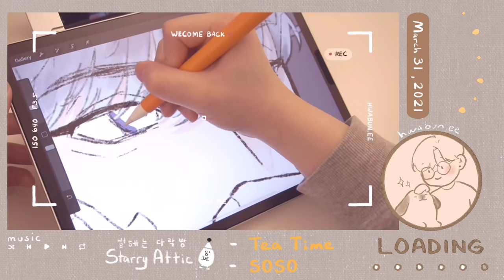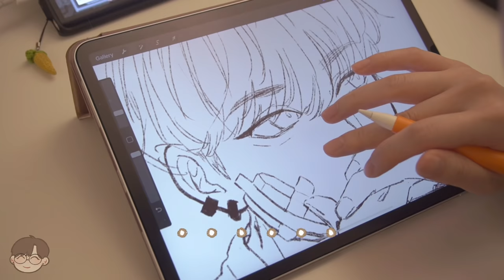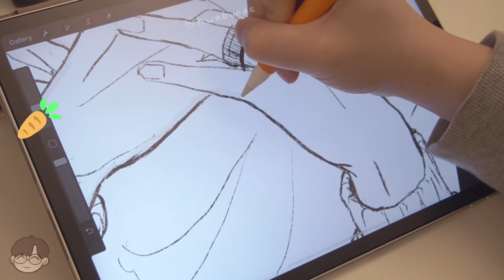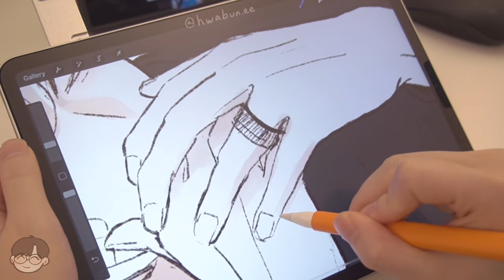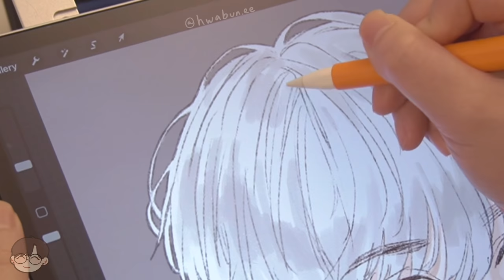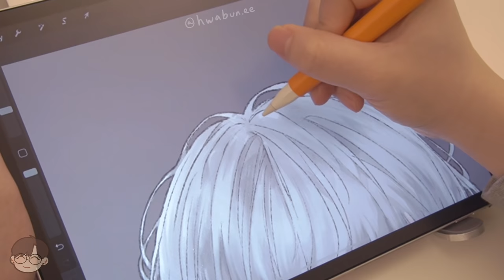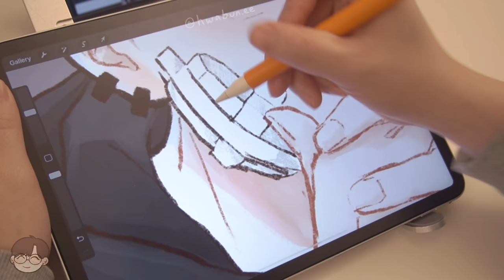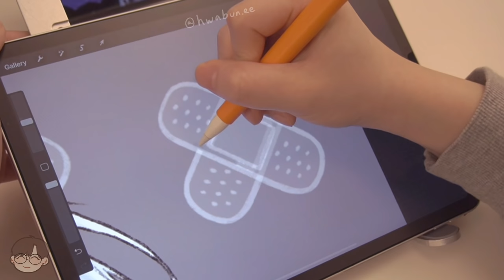[draw🎨 + cafe☕️ w/me🐰] caramel coffee is delicious. procreate. watercolor of cutest sweater vest!!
Hey everyone!

I've been really into caramel lately. It's so flavorful! :D
New background! I like characters with white hair for some reason?
So I kinda wanted to draw my own :P
Here's the picnic vest I painted (yesstyle):

Important side note:
Hope you all are staying safe and healthy. Things have been a little hectic over here, but I think I'm finally managing. Too many intense events happening lately. It can really get to the best of you sometimes. It's important to be informed, surround yourself with positive support and stay away from negativity. Please continue to wear masks and social distance.

Timestamps
0:00​ - Intro
0:17 - strawberry cake + milk
1:06​ - drawing on procreate: sketch
1:33​ - drawing on procreate: line art
2:33 - drawing on procreate: color
7:20 - watercolor

Please do NOT steal/reupload my video and work on any platform.

Business:
🎈Song : 샛별 Daystar - Tea Time + SOSO